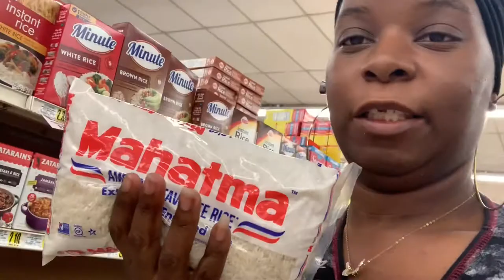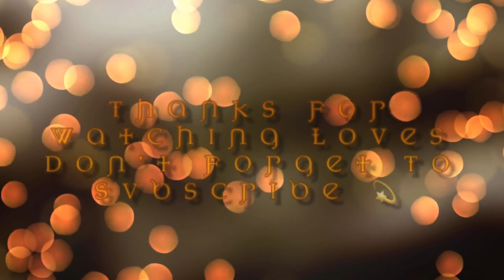🎄LitMas Day 16🎄I Forgot My Wig| No Food Stamps| Another EKG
TeamJaKayla DownSyndromeRocks Dont forget to Subscribe to my Channel dont forget to hit that bell so you will be notified every time I post a brand new video dont forget to follow me on all my Social Media

$JaKayla0415

Here’s the Link to my friends Moving Business